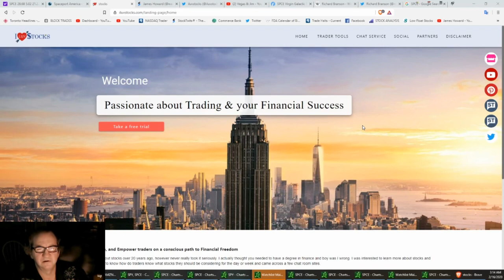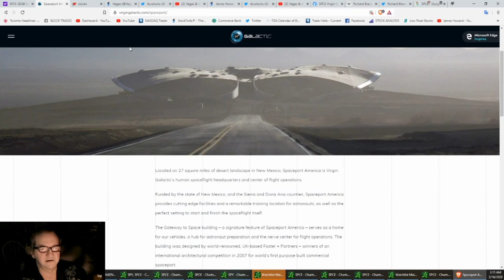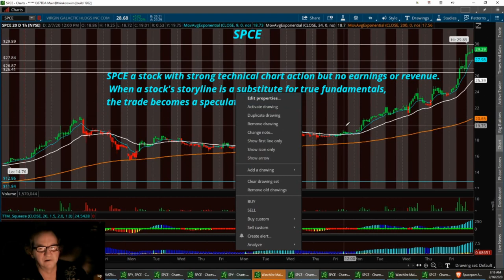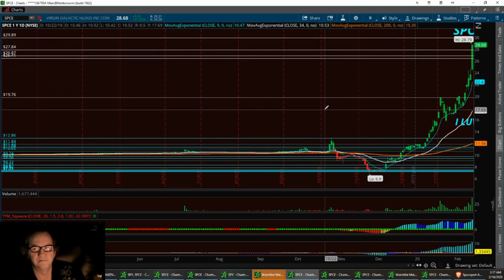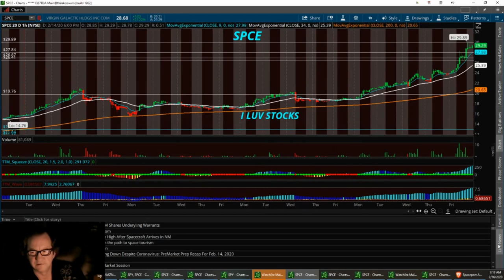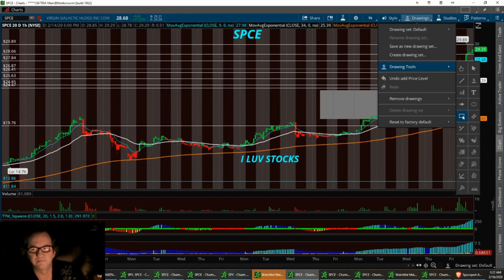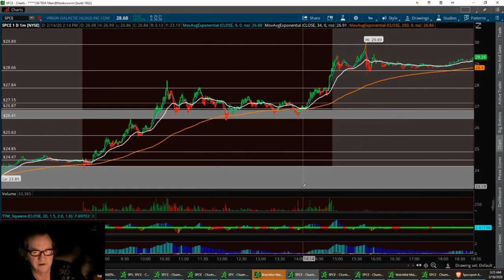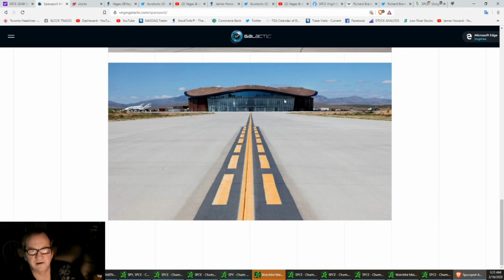$SPCE Review on Virgin Galactic Holdings, Inc. (SPCE) 2/16/2020